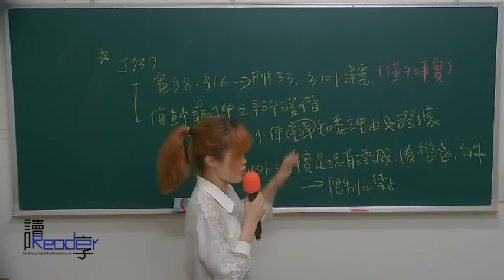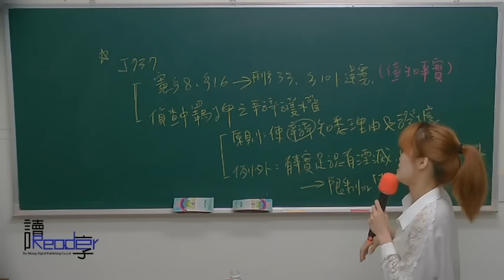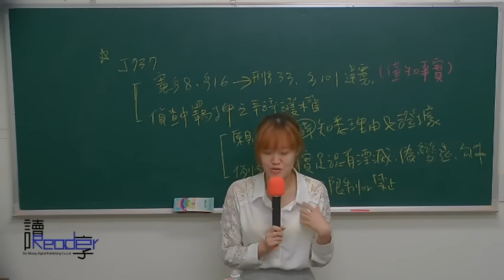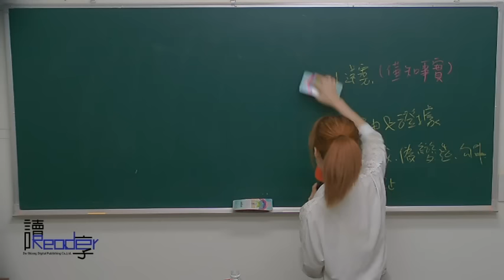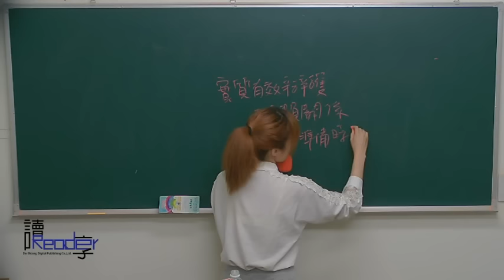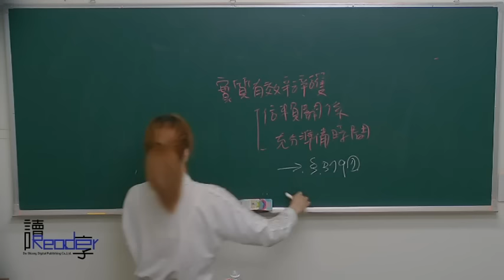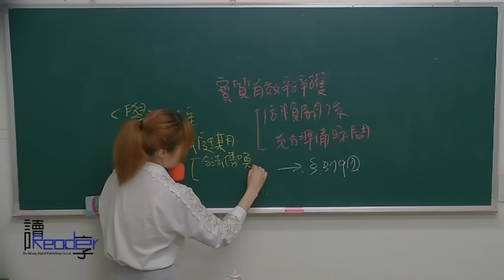讀享國考小學堂 安雨老師的刑法刑訴綜合題解題講堂 第五堂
十分鐘試聽檔：最新釋字737號